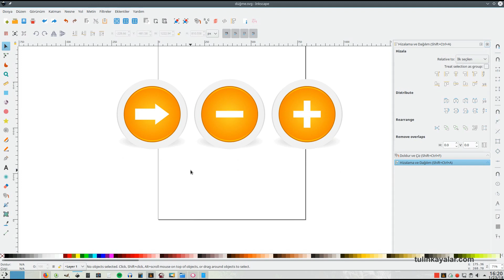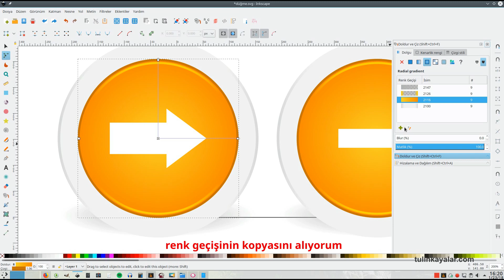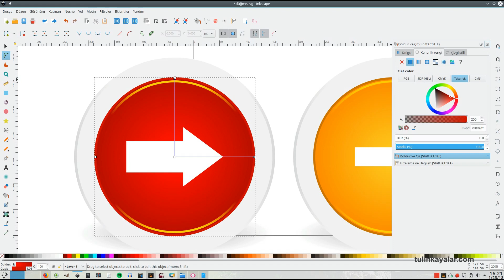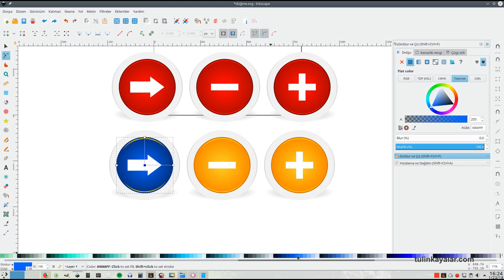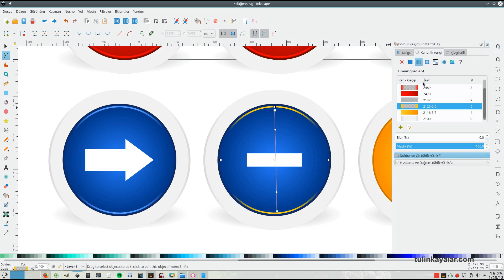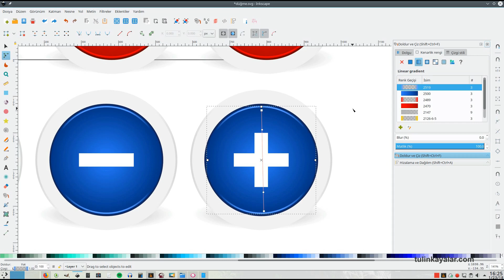Inkscape'de düğmelerin renkleri nasıl değiştirilir?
Çizdiğiniz bir grafiğin farklı renkte kopyalarını hızlı bir şekilde nasıl yapabileceğinizi öğrenmek istermisiniz. Bu videoda bunu nasıl yapabileceğinizi gösteriyorum.